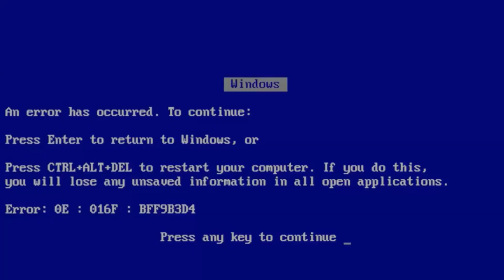QUAL É A MÚSICA? - ft. Luan Felipe | Matheus Pissolatti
Participamos do programa do Silvio Santos! É verdade este bilete...kkkk

Se você não acredita nessa foto de capa super real, haha, não estrague a brincadeira, confira pelo menos a nossa performance neste desafio musical inspirado no programa de televisão...